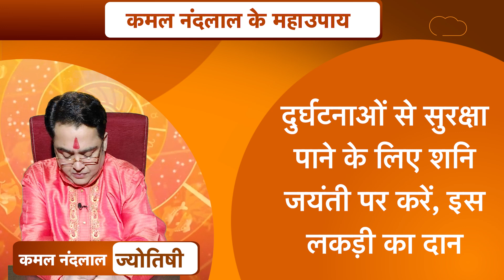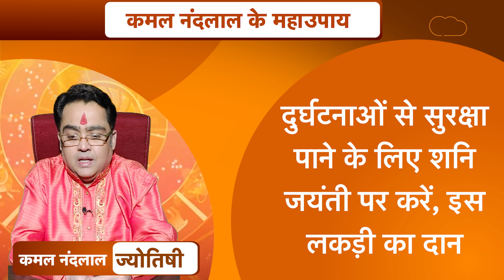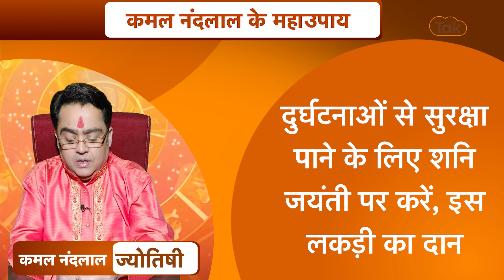शनि जयंती पर करें इस लकड़ी का दान होगी दुर्घाटनाओं से सुरक्षा |Kamal NandLal ke MahaUpay| Astro Tak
shani jayanti 2022: ज्योतिर्विद कमल नंदलाल जी से जानते हैं कि दुर्घाटनाओं से सुरक्षा पाने के लिए शनि जयंती पर किन उपायों को करें ...